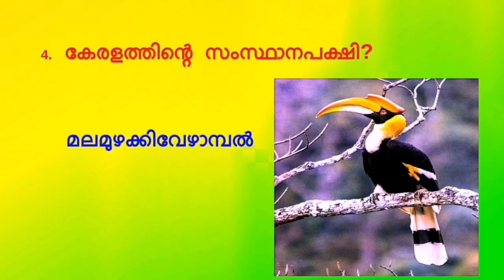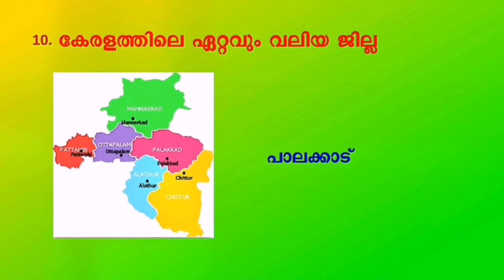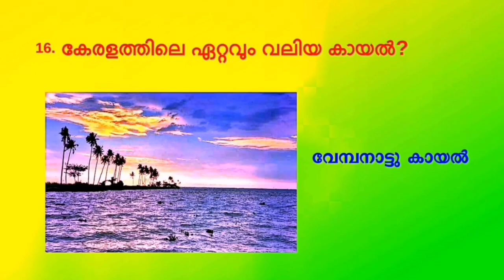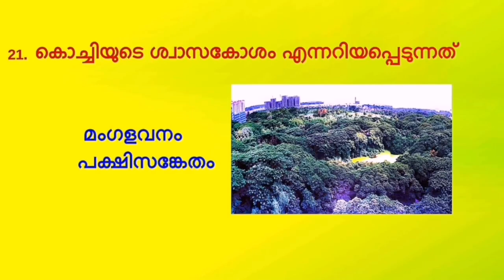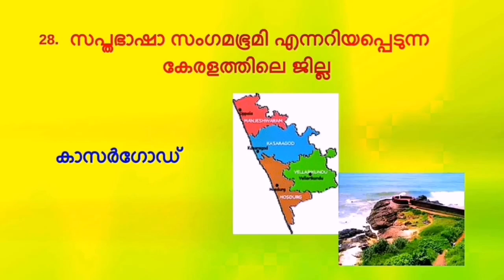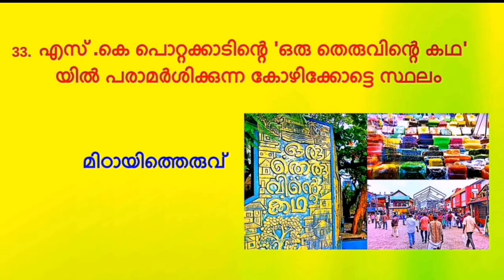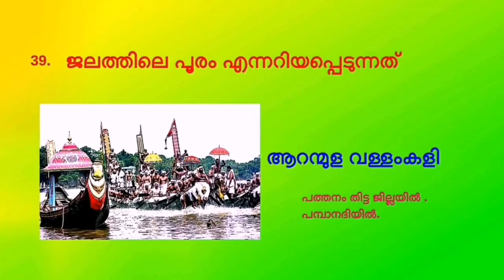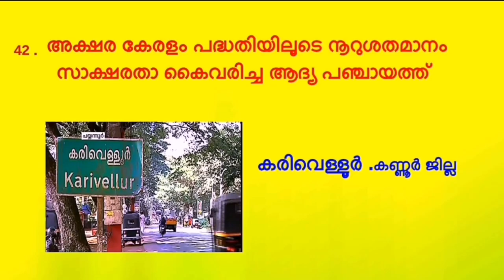കേരളാ ക്വിസ് മലയാളത്തിൽ#KERALA QUIZ IN MALAYALAM#For LP UP HS LSS USS PSC#General knowledge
Kerala quiz#KERALA QUIZ IN MALAYALAM 2020#കേരള ക്വിസ് മലയാളം 2020#November 1 quiz# കേരളപ്പിറവി ക്വിസ് 2020 ചോദ്യോത്തരങ്ങൾ മലയാളത്തിൽ# LP UP HS LSS USS PSC Kerala quiz#General knowledge 2020#G k kerala# November 1 kerala quiz 2020